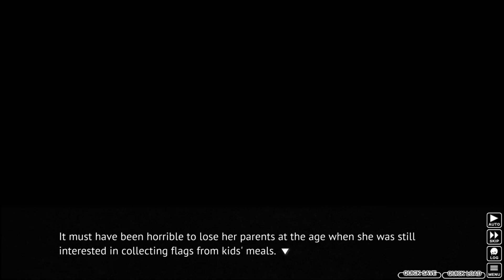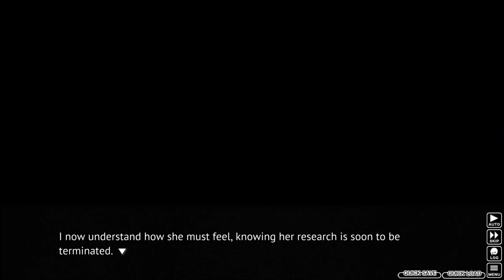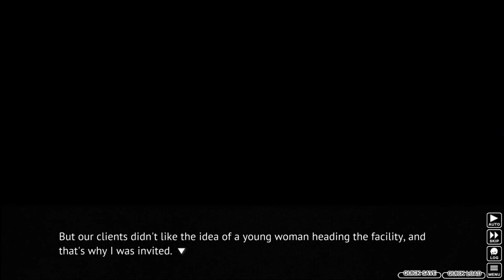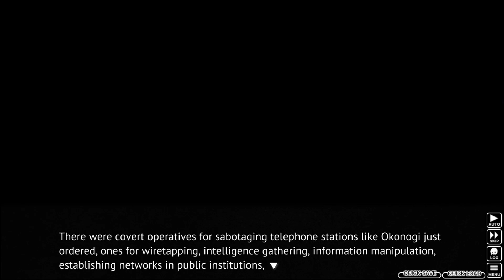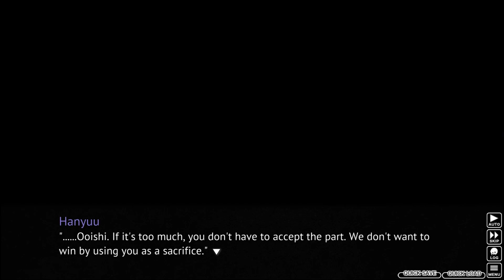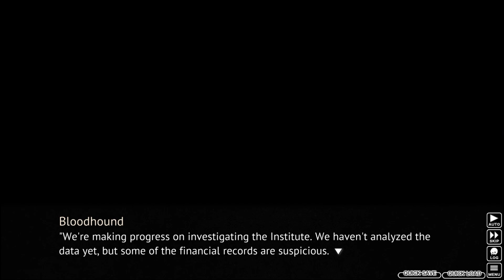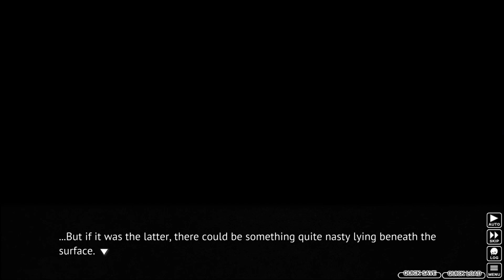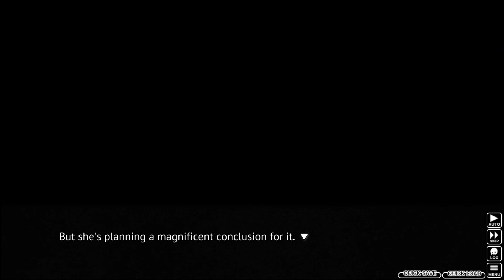Higurashi Ch.8 (Pt 14): Neo Makes a Plan of Attack While An Investigation Into Takano is Conducted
LINKS:

(Discord) - Want to stay up-to-date on ALL the latest announcements on Neosekken's YouTube and BitChute channels while also having an additional, convenient messaging service to get in touch with him, put in requests for games you want to see him cover in future Let's Plays, as well as find other cool people to discuss his Let's Plays with? Then consider using Neosekken's Discord Server to do all these things as well as have access to other cool features! If you like what you see here, you can ask to become a member of the server!